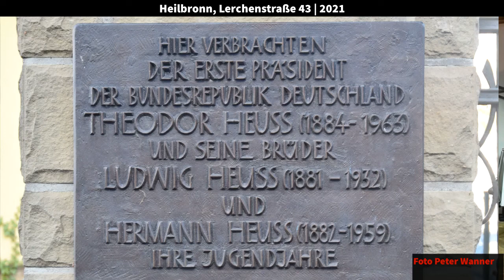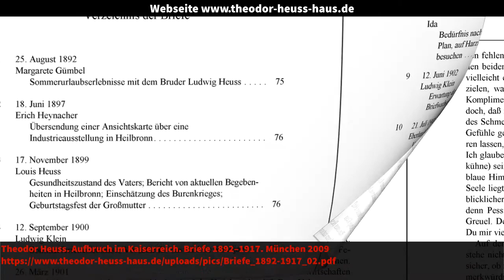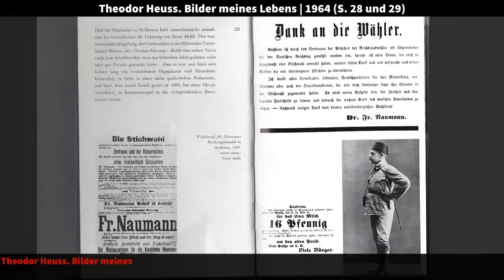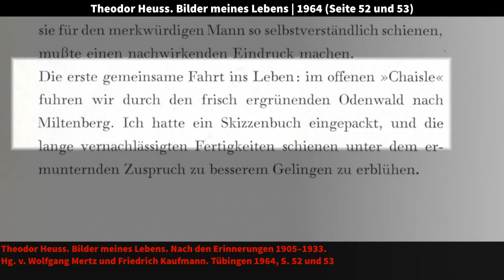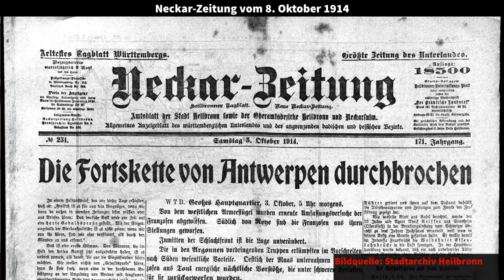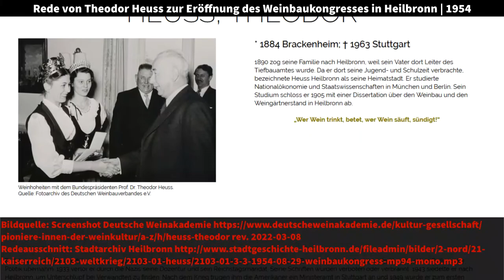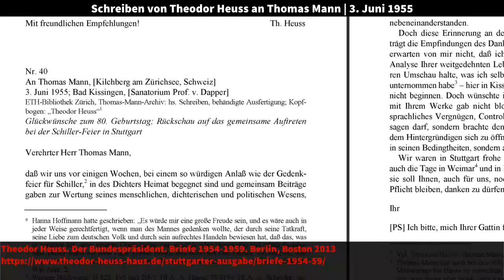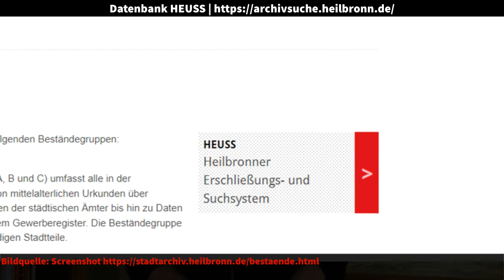Literarische Orte: Trappensee 1. Heuss und die Literatur.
„Theodor Heuss und die Literatur“ – die Reihe „Literarische Orte in Heilbronn“  nimmt in dieser Folge ihren Ausgang vom Literaturhaus selbst. Peter Wanner richtet den Blick darin auf die Vielseitigkeit des ersten Bundespräsidenten.

Ergänzt am jeweils ersten Montag eines Monats einen weiteren Ort der Heilbronner Literaturgeschichte.